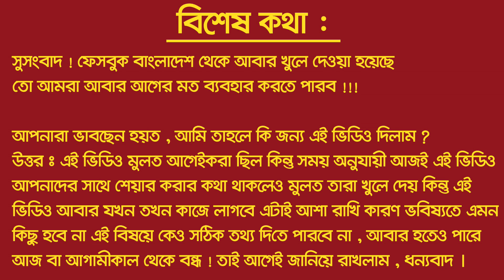Disabled Facebook Account Use VPN | Facebook Disable Id Account News | Facebook Account Disable 2021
Hellow , I am Tajim Sk, Wellcome Back To Technical Tajim. Today I will explain about with you and show with you disabled facebook account use vpn 2021 | facebook disable id account news update 2021 | facebook account disable 2021.

🆓 Today Topic :  Disabled Facebook Account Use VPN 2021 | Facebook Disable Id Account News 2021 | Facebook Account Disable 2021